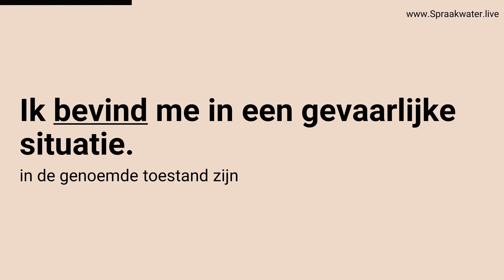Afl.342: Leer 3 manieren om het woord "bevinden" te gebruiken op A1 A2 niveau.